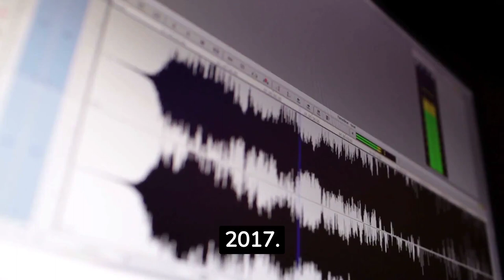Kapet peshku më i thellë i regjistruar ndonjëherë nga shkencëtarët